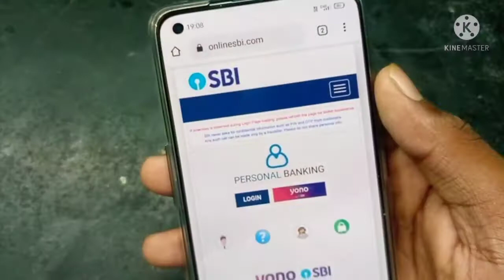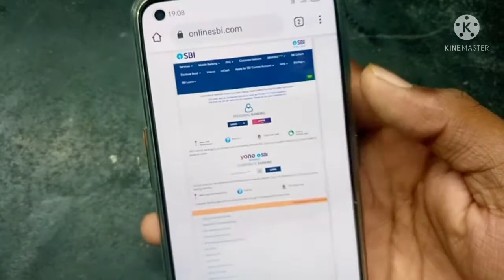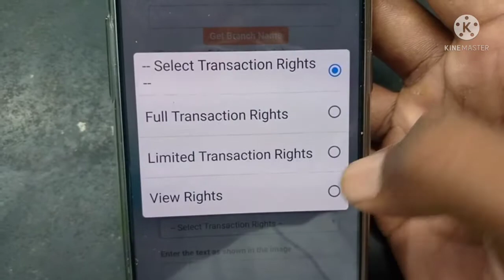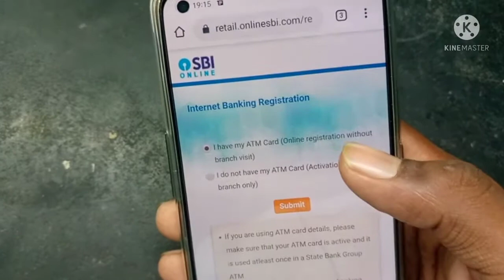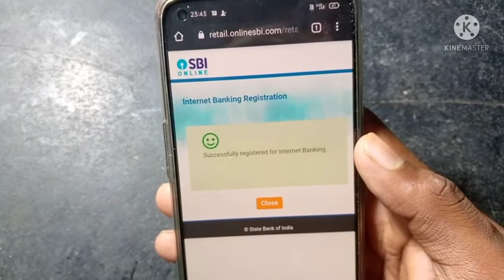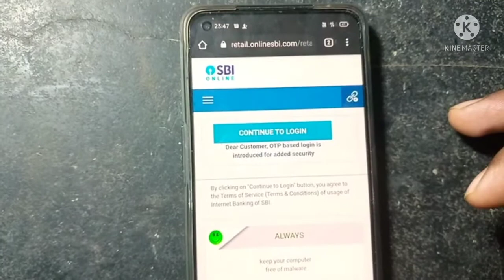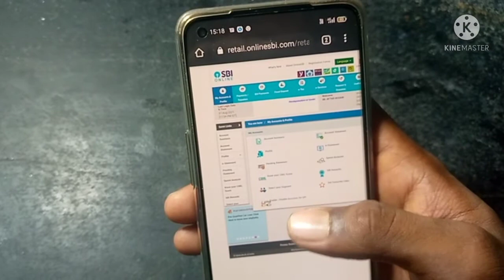SBI net banking first time registration kaise kare 2021 | net banking username password banaye 👍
tags: sbi me net banking kaise chalu kare
how to open net banking on sbi
sbi ka net banking kaise chalu karte hai
net banking kaise chalu karte hai new process
net banking open nee process 2021
SBI net banking kaise chalu karte hai 2021
sbi net banking first time kaise chalu kare
how to open sbi net banking open first time
mobile se sbi net banking kaise chalu karte hai
sbi net banking ka username password kaise banaye
net banking user name password kaise banaye
how to registration sbi net banking
sbi net banking me registration kaise karte hai
sbi net banking register new process 2021

important link.

▶My new phone : Oppo F19 ...

▶My mic ...
▶My tripod ...

dosto is video maine aap ko bataya hai ki aagar aap ke paas bhi sbi ka account hai to aap kaise sbi ke net banking chalu kar sakte hai bina branch visit kiye so watch video till end

about net banking ...

YONO SBI:Bank,Invest,Shop,Travel,Pay Bills,Recharge,use UPI to transfer money

YONO SBI lets you Bank, Shop, Travel, Pay Bills, Recharge, Invest, avail IRCTC ticket booking, use UPI to transfer money, book movie tickets. With SBI YONO, convenience has a new name.

Download YONO SBI our mobile banking and lifestyle application from Google Play Store Only and experience its best-in-class features. Do not use any other websites.

Registration process:

YONO is supported on Android 5.1 and above.
Ø Install/Update new version of App from Play Store and open.
Ø Allow all required permission (location, make/manage phone calls).
Ø Select SIM of CBS Registered Mobile Number (RMN) and allow for SMS permission and submit NEXT.
Ø An encrypted SMS with a unique code will be sent from the device to a pre-defined Number 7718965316 to verify the customer. Kindly note that for sending the SMS standard SMS charges are applicable as per your telecom plan. The SIM should have active outgoing SMS facility. In some devices, the user may have to allow sending the SMS from the outbox.
Ø If there are multiple CIFs attached with same mobile number, system will prompt for the account number and DOB for finding out a unique customer by the mobile number.
Ø If the customer is already having online banking facility of SBI, App will automatically prompt to proceed to Register on YONO with existing user credentials (Online Banking User ID and Password). After entering User ID and Password, customer will receive an OTP on Registered Mobile Number. User has to enter the OTP in the app to complete registration with an optional setting of MPIN.
Ø If the existing SBI customer is not having Online banking credentials, App will prompt to proceed to create INB credential using “Account Details” and “ATM Card” based registration process.
Ø If Non RMN SIM is selected, User will land on account opening screen. If customer claims that selected SIM is already registered with bank, user needs to visit nearest branch with KYC for updating/validating the mobile number in bank account.

What YONO SBI offers you

YONO SBI, SBI’s latest mobile banking offering is an extension of our trusted banking legacy which gave India secure digital products such as YONO Lite and SBI Net Banking. YONO SBI puts India’s largest range of products and services at your fingertips.

• India’s largest shopping marketplace – Exclusive discounts and offers for SBI customers across merchants who offer shopping, vacation bookings, flight and bus ticket bookings, train ticket bookings through IRCTC, food delivery and much more

• Quick Transfer - Immediate fund transfer to new beneficiary up to Rs 25,000/- per day

• One view - Link and view your relationships with all State Bank entities (Credit Cards, Life Insurance, General Insurance, Travel Insurance, Accident Insurance, SIP, Mutual Funds or investments) in one app

• Your friend in need - Get Pre-approved personal loans on the go within 2 minutes, with no documentation at branches.

• Liquidity on the go – Use this one click facility to avail overdraft against Fixed Deposit

• Experience convenience: Request Cheque Books, ATM Cards/Debit Cards or use the emergency services to change ATM PIN, block ATM cards/Debit cards or stop cheques, through YONO SBI

Other pre log in features:
· View Balance – View account balance and recent transactions
· Quick Pay – Use it for quick and simple payments.
· Can’t Login – In case forgotten MPIN/Login Password.
· Lock App – In case of need user lock app access
· ATM/Branch Locator
· FASTtag – Recharge
· T & C
· Bharat QR
· BHIM UPI